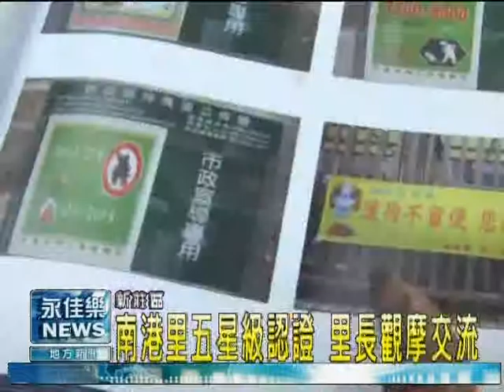0327南港里五星級認證 里長觀摩交流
新莊區南港里在102年榮獲新北市環保局五星級認證因此,邀請南港里長林朝基上台作經驗分享希望透過觀摩活動鼓勵各區里長達到相互交流學習的目的